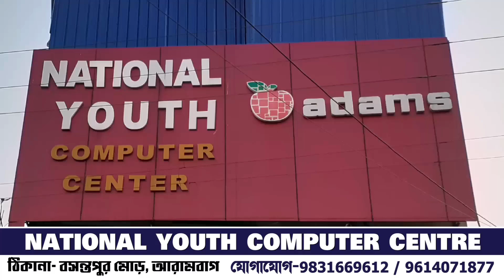মহিলাকে সঙ্গে নিয়ে অন্যের বাড়িতে আপত্তিকর আচরণ, আরামবাগের ঘটনায় চাঞ্চল্য এলাকায়